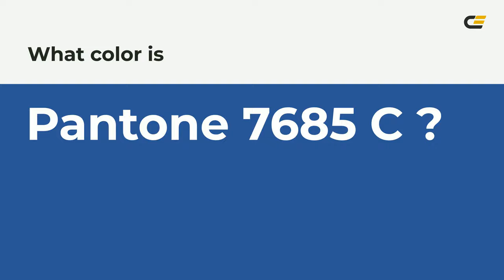color 2c5697 hex color - Blue color - Warm color 2c5697